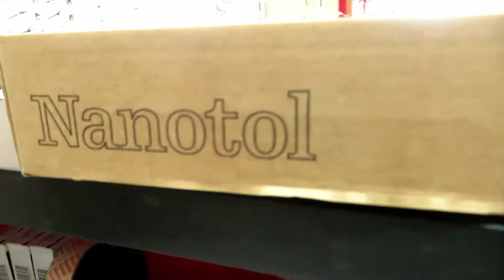Lotuseffekt für Brillen - Nanotol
Ab jetzt müssen Sie den Lotuseffekt beim Optiker nicht mehr teuer bezahlen, sondern können ihn auf allen Ihren Brillen, Smartphone, Tablet und sogar TV selbt erzeugen. Die spezielle Nanotol Beschichtung verändert die mikro- und auch nanoskopische Beschaffenehit der Oberfläche und vermindert so die Haftung von Schmutzpartikeln und Wasser. So wird Brillenputzen auf ein Minimum an Zeit reduziert und die Brillengläser bleiben länger sauber. Die Beschichtung schützt zudem vor Kratzern, die durch Reinigung entstehen. Die antistatische Nanotol Beschichtung ist mehrfacher Testsieger, wirkt hygienisch, ist hautfreundlich, lebensmittelecht und umweltfreundlich.